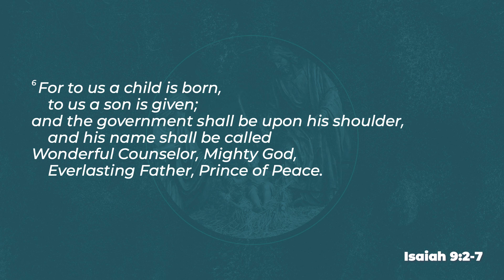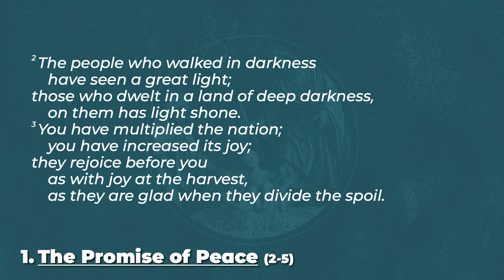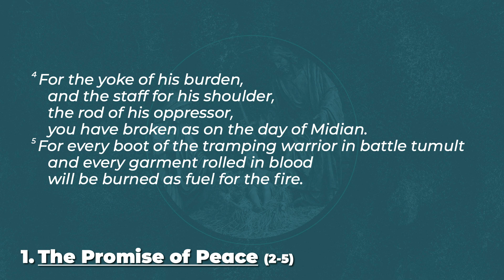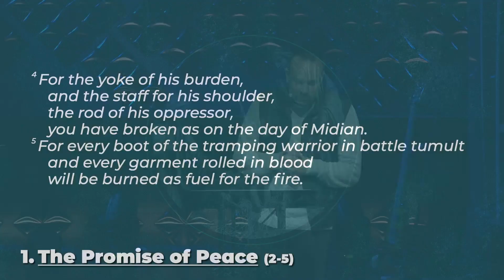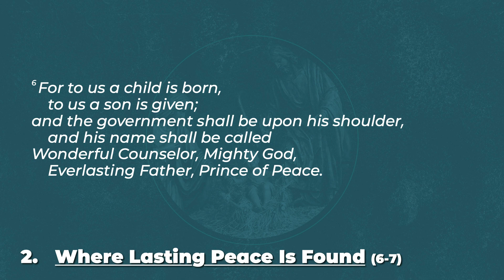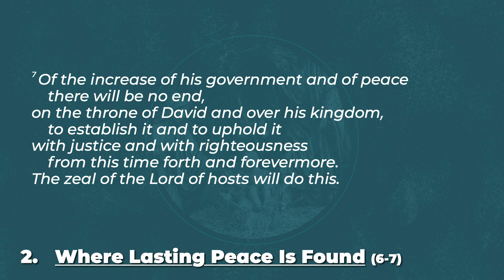Prince of Peace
Pastor Josh looks at Isaiah 9.